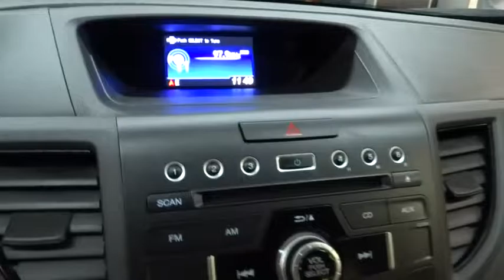2014 Honda CR-V New York, Staten Island, Jersey City, Bay Ridge, Woodbridge, NY 111326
2014 Honda CR-V

Island Toyota
1591 Hylan Blvd

Welcome to the All-New Island Toyota, proudly serving the Great Community of Staten Island and the surrounding areas. Island Auto Group is a multi franchise sales and service organization that is dedicated to creating lifelong customers. We recognize that to achieve this, we must provide exceptional automotive value for our customers, and the very best workplace experience for our team members. We are committed, through support and service, to actively improve the greater community and will continually work to earn the respect and trust of our customers, employees, and their families.
MPG Automatic City: 22, MPG Automatic Highway: 30, Engine Description: 2.4L I4 16V, Fuel Type: Gas, Fuel Induction: Sequential MPI, Valves Per Cylinder: 4, Aspiration: Normal, 4WD Type : Automatic Full-Time, Driven Wheels: All-Wheel Drive, Locking Hubs: Permanent, Transmission: 5-Speed Automatic, Wheels Rims: Silver Styled Steel, Wheels Spare Rim Type: Steel, Drive Train Type: AWD, Independent Suspension: Four-Wheel, Stabilizer Bar: Front And Rear, Clock, Compass, External Temp, Low Fuel Level, Tachometer, Trip Computer, Front Wipers: Intermittent, Privacy Glass: Light, Rear Defogger, Rear Qtr Windows: Wiper Park, Rear Wiper: Fixed Interval, Antenna Type: Integrated Roof, Audio System: AM/FM Stereo, Speakers: 4, Drivers Height: Manual, Seating Capacity: 5, Front Seat Type: Bucket, Upholstery: Cloth, Center Armrest, Folding: Flip Forward Cushion/Seatback, Center Console: Full With Covered Storage, Cruise Control, Cupholders: Front And Rear, Door Pockets: Driver, Passenger And Rear, Overhead Console: Mini With Storage, Power Outlets: 2, Steering Adjustment: Tilt And Telescopic, Steering Power: Speed-Proportional Electric Power Steering, Power Mirrors: Power Remote, Power Door Locks, Windows: Power Windows, Air Conditioning: Manual, Air Filtration: Interior Air Filtration, Trunk Lights: Cargo Area Light, Center Console Trim: Metal-Look, Dash Trim: Metal-Look, Mats: Carpet Front And Rear, Reading Lights: Front, Shift Knob: Urethane, Steering Wheel Trim: Urethane, Vanity Mirrors: Dual Vanity Mirrors, Bumpers: Body-Colored, Door Reinforcement: Side-Impact Door Beam, NHTSA Passenger Grade: Excellent, NHTSA Driver Grade: Good, NHTSA Side Impact Front Grade: Excellent, NHTSA Side Impact Back Grade: Excellent, Turning Circle: 37, ABS: 4-Wheel, Head Airbags: Curtain 1St And 2Nd Row, Brake Assist: Braking Assist, Safety Locks: Manual, Daytime Running Light, Engine Immobilizer, Headlights Auto Delay: Auto Delay Off, Front Headrests: Manual Adjustable, Rear Headrests: 3, Rear Center Seatbelt: 3-Point Belt, Safety Stability Control, Driver and Passenger Airbag, Side Airbag, Stability Control, Door Reinforcement: Side-Impact Door Beam, Tie Downs: Cargo Tie Downs, Rear Door Type: Liftgate, Side Door Type: Conventional, Bluetooth, Cruise control